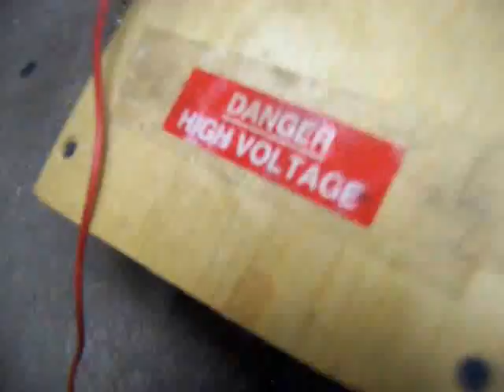MINI HAARP PART 2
Demonstration on how HAARP and Weather Modification would work! An experiment gone bad! DO NOT TRY THIS AT HOME! This is dangerous technoligy and should never be tampered with!